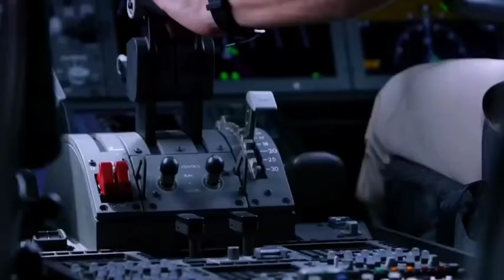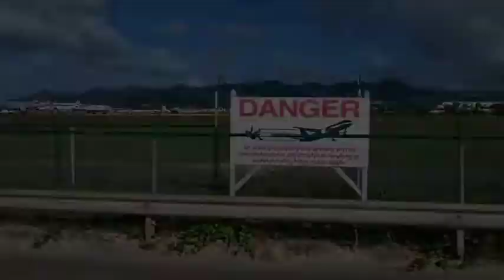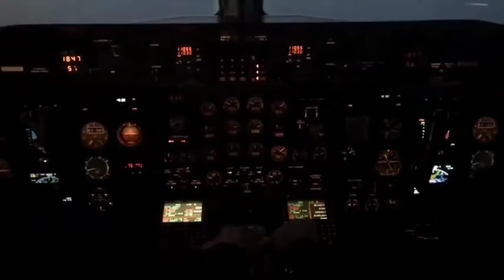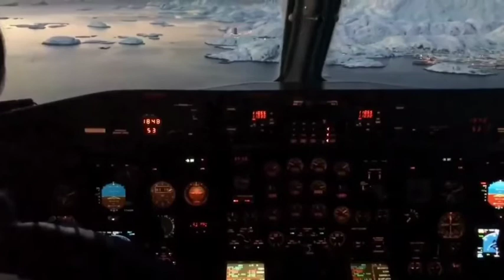World's most dangerous AIRPORTS || दुनिया का सबसे खतरनाक AIRPORTS || BRAIN SETTERS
Our topic is :-

Hello viewers , I Gautam here to show you the  Most dangerous AIRPORTS in the world .

In this video I show you most dangerous AIRPORTS in the world.there are 10 airports disscussing in this video.

The dangerous airports,
World's dangerous airports,
Airports in the world,
Top 10 airports in the world,
Airports brain setters,
Duniya ka sbse khatarnaak airport ,
Aeroplane in the airport,
World's top 10 airports,
World's dangerous airports,
Brain setters,
T.M.MEMIRIAL,
MEMORIAL,

If you want to watch such more videos then 😉:-

✓✓✓✓✓✓✓✓✓✓✓✓|| COMMENTS ||✓✓✓✓✓✓✓✓✓✓✓✓✓

# T.M.MEMORIAL
# GAUTAM BUDDHA
# FREE FIRE
# MODI

Hello viewers , I Gautam here to show

T.M.MEMIRIAL,
MEMORIAL,

✓✓✓✓✓✓✓✓✓✓✓✓|| COMMENTS ||✓✓✓✓✓✓✓✓✓✓✓✓✓

# T.M.MEMORIAL
# GAUTAM BUDDHA
# FREE FIRE
# MODI